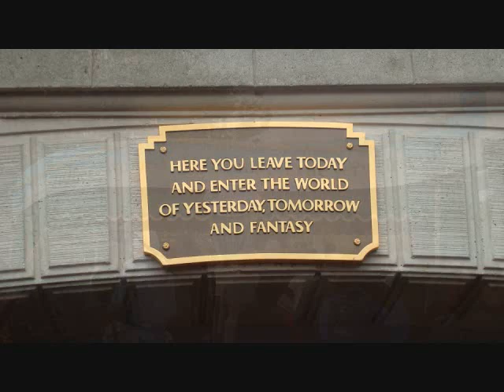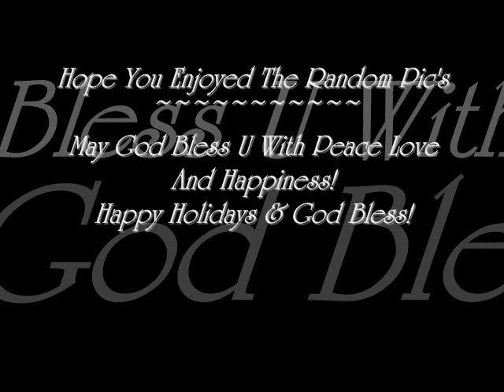Radom Pic's Of The Kids & Some Funny Pic's Too!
Happy Holidays!